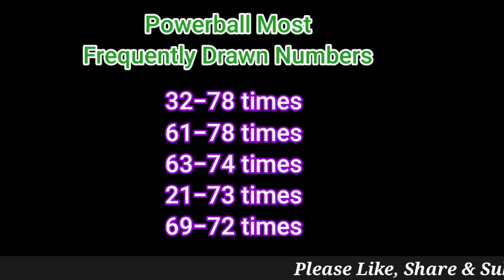Powerball Winner Numbers 14 December 2022. Today Powerball Drawing Result Wednesday Night 12/14/2022